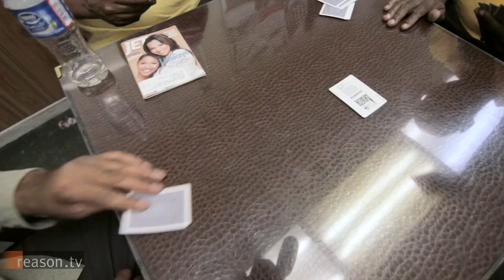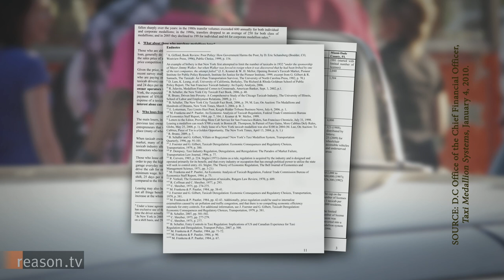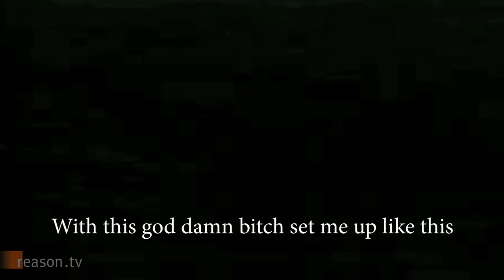D.C. Taxi Heist: How a new law would screw drivers and riders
Washington, D.C. is considering a bill that would require every cab driver in the city to own a special permit called a medallion. The total number of medallions would be capped at 4,000, which would reduce the current number of cabs by more than one-third and put thousands of drivers out of business. (The city government has no idea how many licensed cabs are in the district, though estimates range from 6,500 to 10,000.)

If that weren't bad enough, most drivers wouldn't have the option of buying a medallion. The first set of medallions would be offered for sale to the minority of cabbies who have been driving for at least five years and who live in Washington D.C. (Again the city government has no idea how many current drivers meet this criteria, but rising real estate prices and weak city services have led many drivers to leave the district.)

Who will be offered the next set of medallions, according to the bill? That would be cab companies, who could then rent medallions to drivers. This system would destroy the relatively open-access taxi industry in D.C., in which the majority of drivers are owner-operators free to make their own schedules and keep whatever money they earn on the job. In cities such as New York and Boston, drivers pay upwards of $800 a week to rent their medallions.

Cab riders would also suffer under the new regime. Reducing the number of taxis on the street will make it harder to catch a cab, especially in non-tourist neighborhoods and areas far from business districts. And the medallion system will almost certainly drive up prices. A 2010 study by D.C.'s own Department of Finance found that fares in cities with medallion systems are 25 percent higher on average than in cities in which the supply of cabs isn't restricted.

Given all that, why would the nation's capital consider implementing such a system? D.C.'s medallion bill was written by lobbyist and former city councilman John Ray, who was hired by taxi magnate Jerry Schaeffer. Ray has worked as a lawyer for councilman Harry Thomas, and it was Thomas who introduced Ray's bill in the city council. The other major sponsor of the bill: Council member Marion Barry, the former mayor best known for his 1990 arrest for smoking crack in a hotel room with a girlfriend.

In a recent letter in the Washington Post, Ray argued that because the cab industry is open entry and unregulated it's been susceptible to corruption. But in practice the DC taxi commission, which currently regulates the industry, has its own history of corruption. And the commission is so wary of scrutiny that when reporter Pete Tucker snapped a photo on his cellphone at a recent public meeting he was dragged out and arrested.

Reason.tv Producer Jim Epstein captured Tucker's arrest on his mobile phone. Later, Epstein was also arrested after resisting attempts by the taxi commission and us park police to confiscate his camera phone. When Tucker was arrested, cab drivers, stormed out of the meeting in protest.

For more on the medallion bill, read Reason's Sam Staley in the Washington Post on medallions, and on how regulation has spawned corruption in D.C.'s taxi industry.

Produced by Jim Epstein, with help from Kyle Blaine, Lucas Newman, and Jack Gillespie. Narrated by Nick Gillespie.